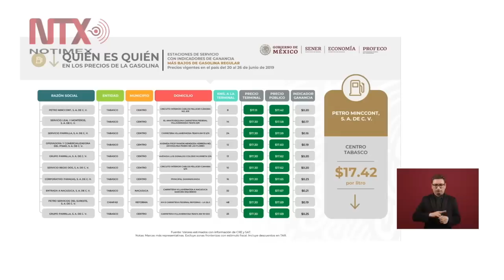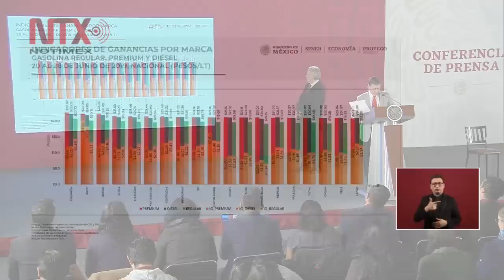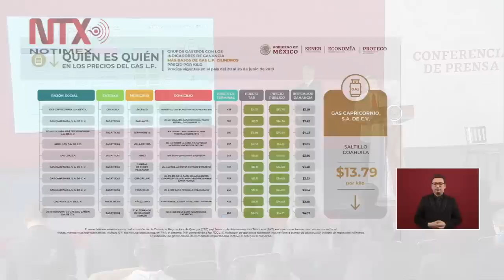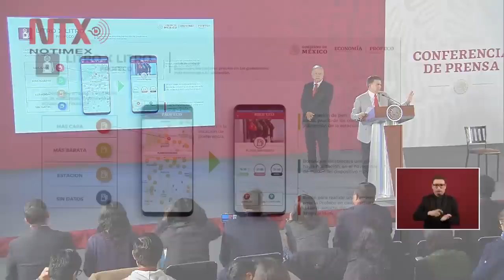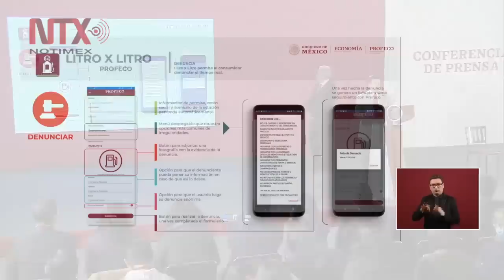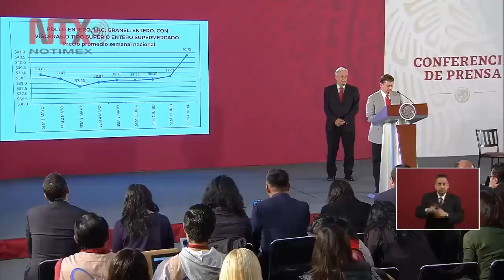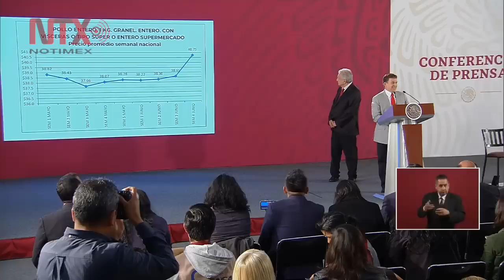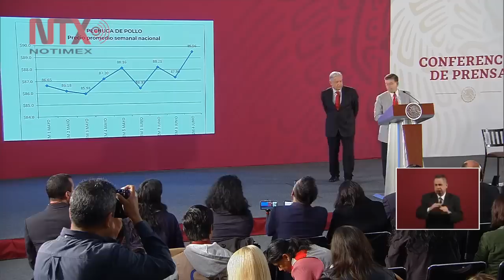Conferencia de Prensa de AMLO, 2 julio 2019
El presidente Andrés Manuel López Obrador anunció que realizará una gira por hospitales del Instituto Mexicano del Seguro Social (IMSS) que atienden a población abierta, como parte del reforzamiento y fortalecimiento del sistema nacional de salud.